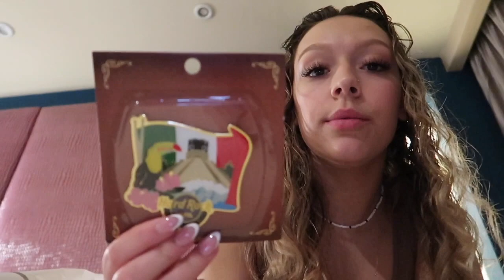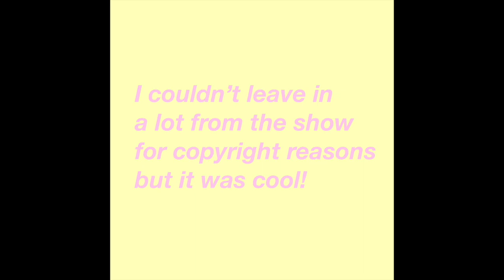mexico vlog 2!! 🌴 beach day, mini haul, hair routine, etc👙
Hiii guys!! I hope you enjoyed todays video!! This one was our first full day in Mexico!! It was so fun! I love you all!

socials:
vsco: @paigewoodyy

we slowly growing y'all🫶🏼